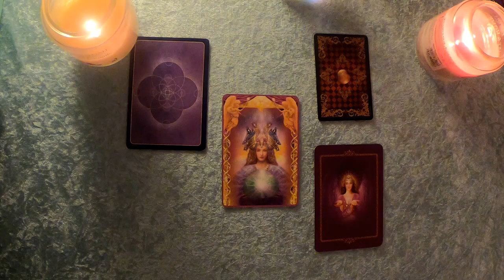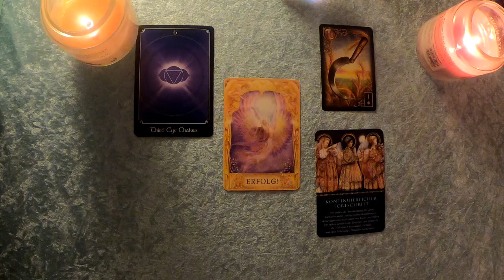Taroskop Wassermann 11. Dezember 2019